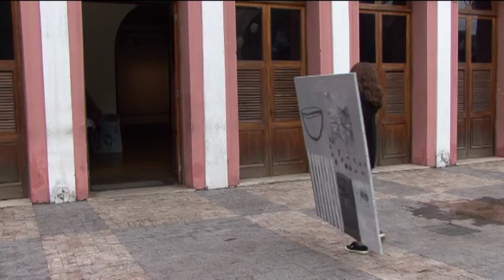08 Exhibition NTSC